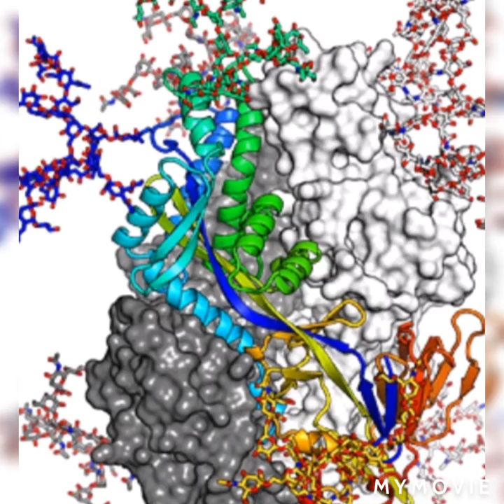Intro-video on "Protein Chemistry Course" offered by DBN Group of Biological Sciences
is an autonomous organization providing students Courses on Biology to boost up their knowledge in the field of Biological sciences.We are providing Academic+Entrance Exam Courses from class VII-B.Sc. level(online class+study material+CD+Booster Class+Mocks) and also launched our All New bunch of Knowledge Courses to taste the real essence of Biology coming out from the regular study curriculum.

to check our offered other Courses and more details of this Course by clicking to the Knowledge Course option.

Follow our instagram page: @dbnbiology
DBN Group of Biological Sc.